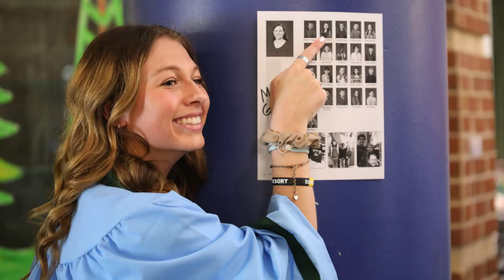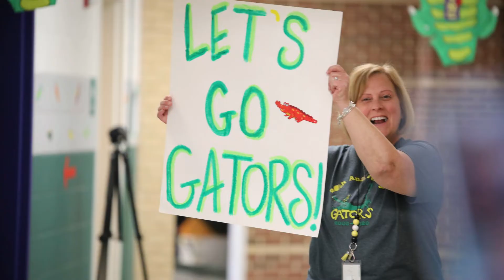Hanover High School Senior Walk at Pole Green Elementary School 2022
SENIOR WALK! Former Pole Green Elementary School students from the Hanover High School  Class of 2022 visited their former school this morning! It was a chance to visit inspirational teachers and encourage younger students to work hard in school. The event was full of high fives, hugs, and even a few tears of joy. Cheers to the Class of 2022!